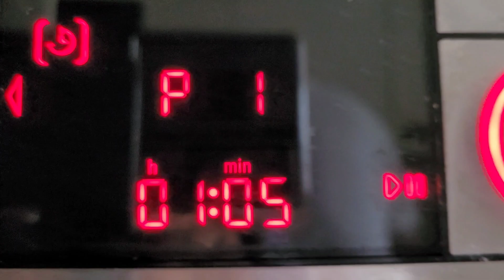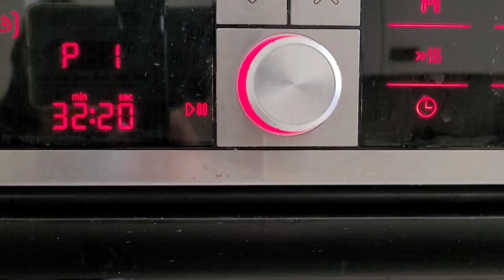How's your French husband preparing foods to Filipina wife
How's your French husband preparing food's for you 😉